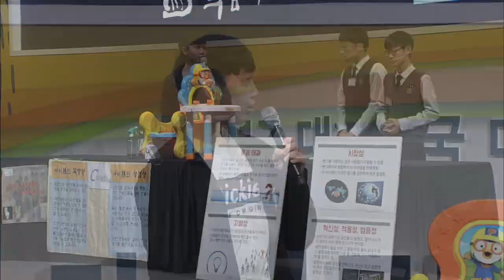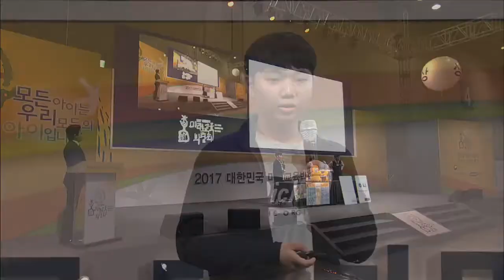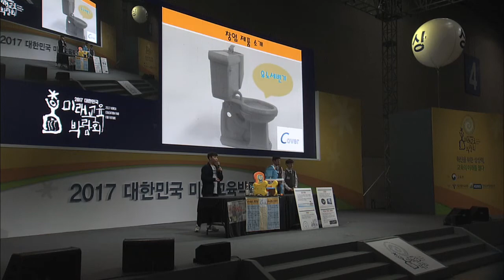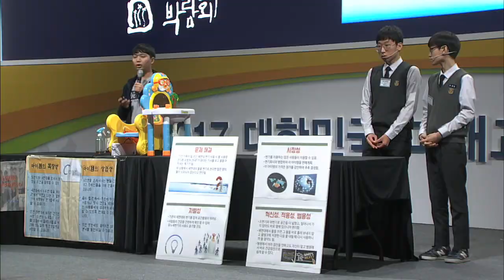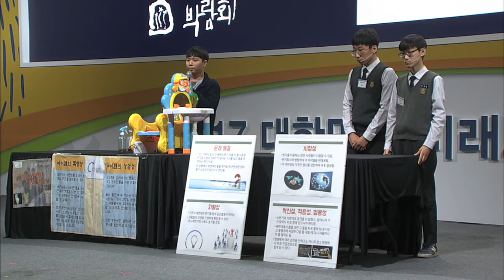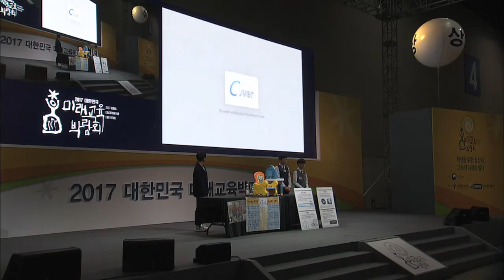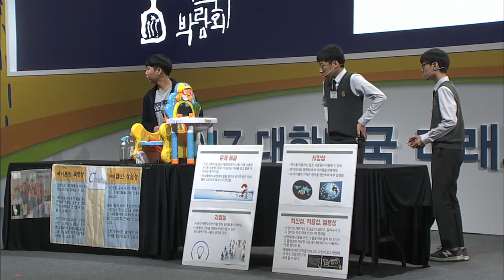2017 대한민국 미래교육박람회1124 청소년창업동아리피칭대회 서울대신중학교